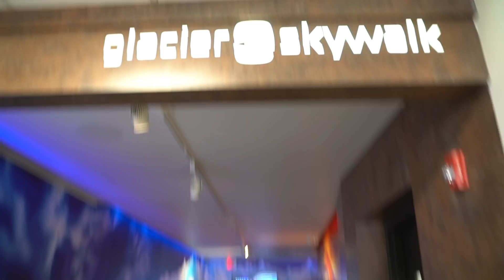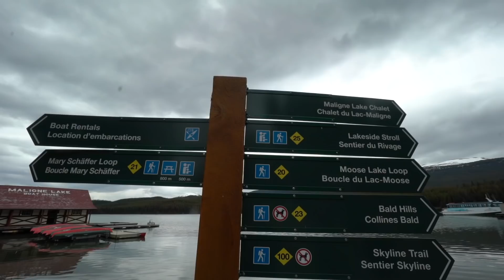Up Close With Bears in Jasper! | Darren Espanto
Come join us as we go on a road trip to one of our personal favourite travel destinations here in Canada, Jasper! We meet a lot of furry friends along the way and get to see breath taking views. Hope y'all enjoy it!